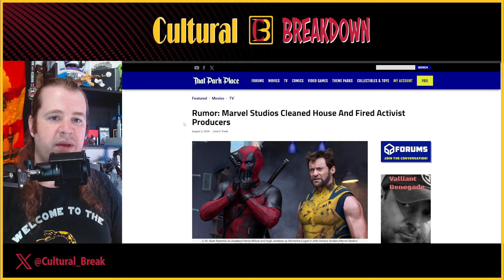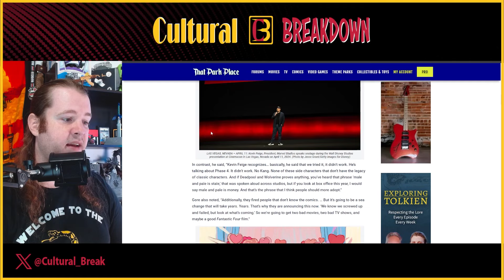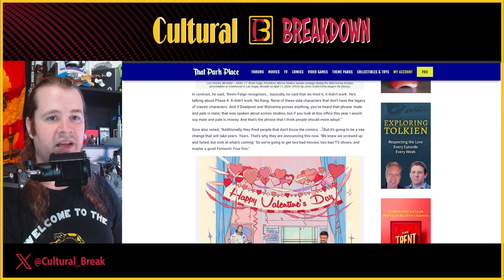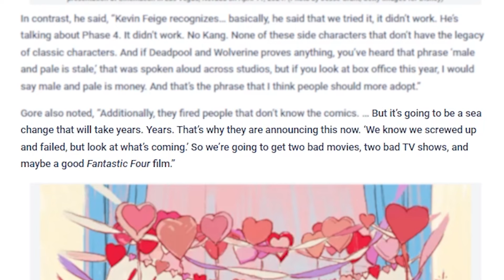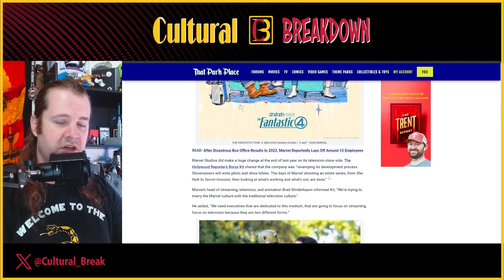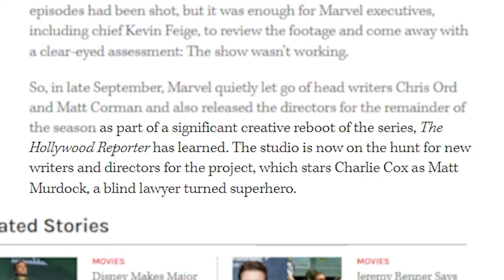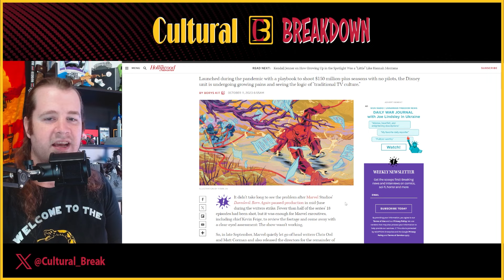Marvel Studios Fires WOKE Producers | They Want to Make Money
Marvel ADMITS Failure | FIRES Daredevil Creative Team

It is being reported that Marvel Studios is firing many writers and producers trying to push a political in the Marvel Cinematic Universe, MCU, after phase 4 was such a failure.

Following the success of Deadpool & Wolverine, and the failure that was The Marvels, it has become increasingly obvious that comic book movies don’t do well when the people working on them are more concerned with pushing a political agenda instead of making a good movie. This news seems to have some credibility since it has previously been reported how Marvel Studios laid off many employees. These layoffs have also resulted in the studio scrapping nearly half of the new Daredevil Born Again series in order to start fresh.

Sources:
►That Park Place:
Rumor: Marvel Studios Cleaned House And Fired Activist Producers

►The Hollywood Reporter:
‘Daredevil’ Hits Reset Button as Marvel Overhauls Its TV Business